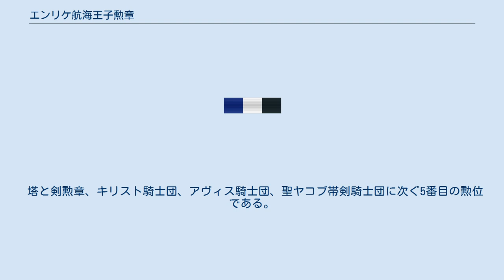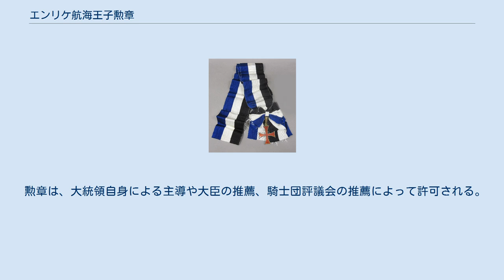エンリケ航海王子勲章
エンリケ航海王子勲章（エンリケこうかいおうじくんしょう、ポルトガル語: Ordem do Infante Dom Henrique、和訳: エンリケ王子勲章）は、ポルトガルの騎士団勲章の一つである。
1960年6月2日に、ポルトガル王ジョアン1世とフィリパ・デ・レンカストレの五男であるエンリケ航海王子の没後500周年を記念して創設された。
1962年と1980年に改編がなされている。
 塔と剣勲章、キリスト騎士団、アヴィス騎士団、聖ヤコブ帯剣騎士団に次ぐ5番目の勲位である。
称号はポルトガルに関連する活動とポルトガルの文化、歴史、価値（特に海運史に注目したもの）の振興に関する活動に対して授与される。
それぞれの階級の団員の数は憲法によって制限されており、称号は騎士団のグランドマスター、すなわちポルトガル共和国大統領による特別の法令に帰する。
 エンリケ航海王子勲章 また、下位のメダルとして銀章 (Medalha de Prata - MedPIH) と金章 (Medalha de Ouro - MedOIH) も存在する。
 綬および章は青色、白色、黒色の等幅の縞（平行あるいは垂直）とルビー色で絵付けされた金のエルサレム十字によって特徴付けられている。
大将校および大十字章の星章には「Talant de bien faire」の銘がある。
 勲章は、大統領自身による主導や大臣の推薦、騎士団評議会の推薦によって許可される。
 ^ Ordem do Infante D. Henrique | Ordens Nacionais | Ordens Honoríficas Portuguesas